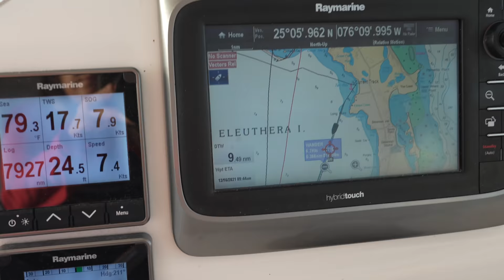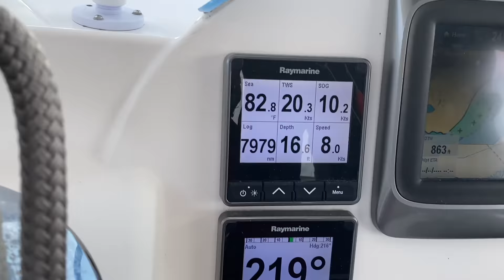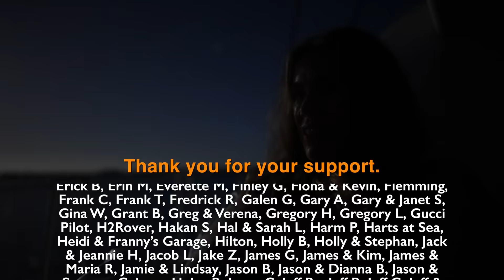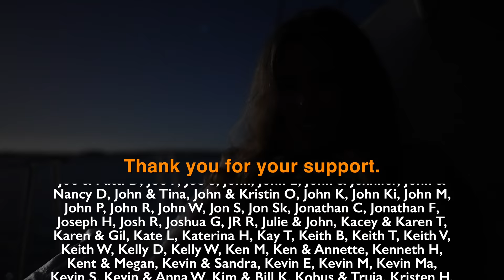BEST Cruising Grounds in the WORLD! [An Encounter we will NEVER Forget]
Sailing Abacos to the Exumas via Eleuthera. FISH ON and a magical surprise swim with Spotted Eagle Rays in the Exumas.  These really are the bst cruising grounds in the entire world.